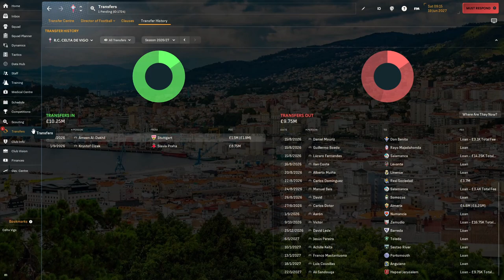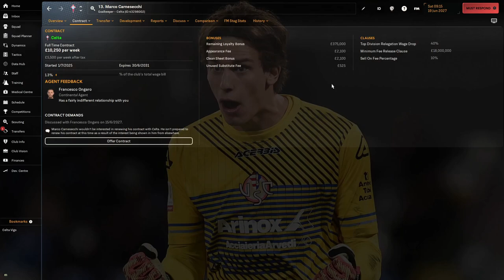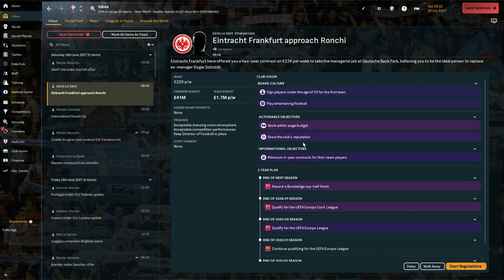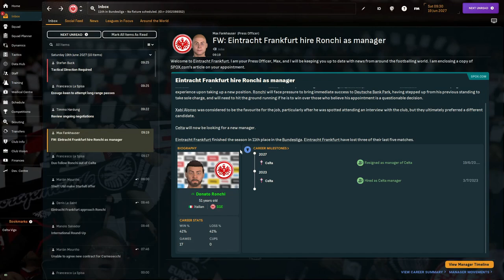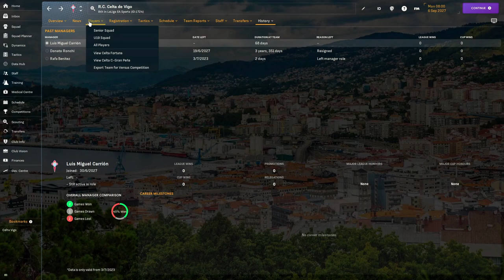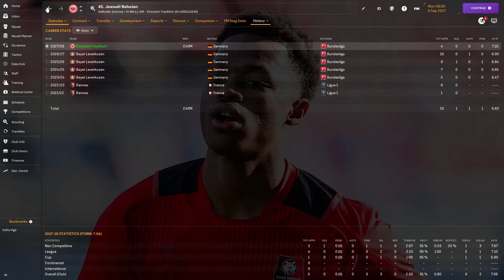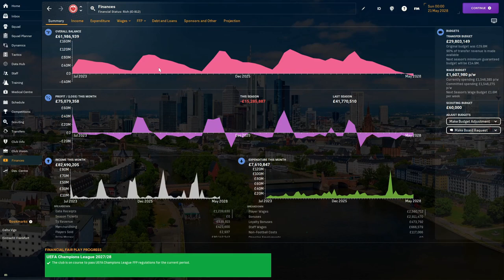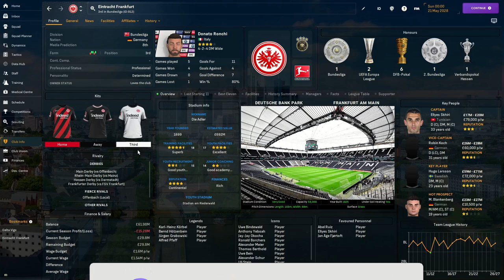I Get To The Cup Final With Eintracht Frankfurt In My FIRST SEASON!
We have moved! After four unsuccessful seasons with Celta Vigo, Eintracht Frankfurt calls and gives us the job! Can we guide them to European Football and a DFB-Pokal Win?